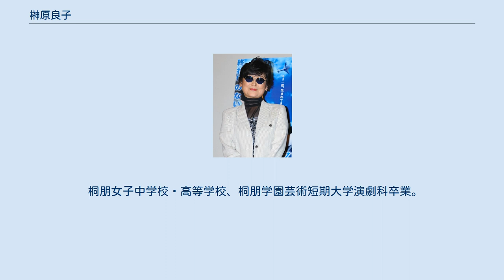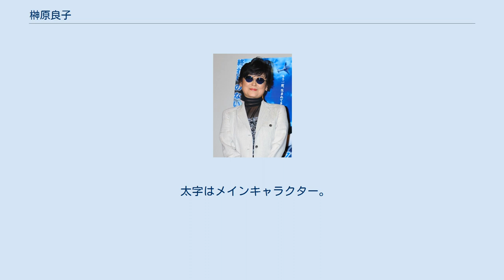榊原良子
榊原良子 榊原 良子（さかきばら よしこ、1956年5月31日 - ）は、日本の女優、声優、ナレーターである。
現在はフリー。
 代表作に『六神合体ゴッドマーズ』（フローレ）、『風の谷のナウシカ』（クシャナ）、『機動戦士Ζガンダム』（および『機動戦士ガンダムΖΖ』）（ハマーン・カーン）、『NNNニュースプラス1』『NNN Newsリアルタイム』（ナレーション）がある。
 1956年、東京都台東区千束にあった東京都立台東産院で生まれる。
 小学生の頃から芝居に興味を持ち、中高時代の演劇部の経験を経て、大学では演劇科を専攻する。
さまざまな劇団を受けていた時に、声優たちが新しい事務所を設立し、その立ち上げ公演の参加者の清水マリの夫であり恩師でもある人物から誘いを受けて参加。
事務所社長や先輩からも声優業への誘いを受けた。
 桐朋女子中学校・高等学校、桐朋学園芸術短期大学演劇科卒業。
 1982年に『六神合体ゴッドマーズ』（フローレ役）で声優デビュー。
 かつてはぷろだくしょんバオバブ、東京俳優生活協同組合（俳協）、コンビネーション（2017年11月1日まで）に所属していた。
 2021年2月16日、第15回声優アワードにて高橋和枝賞を受賞。
 父は国家公務員。
 本人は自身の職業を「ヴォイスアクター」と称している。
役を演じるにあたり、細かく設定や背景、クセなどを踏まえて、繊細で人間味に溢れる演技をいつも志しているという。
 これまで演じた役の中で一番印象的だった役として、映画『ロミオとジュリエット』のジュリエット役（吹き替え）を挙げている。
これは1968年公開のイギリス映画で、映画史に残る名作映画のひとつであり、ジュリエットを演じた英女優オリヴィア・ハッセーの代表作として知られる。
このオリビア・ハッセー扮するジュリエット役の日本語吹替を榊原が担当した。
後に「学生時代にはぜんぜん出来なかった役をどうにかできたことが一番の思い出」と当時を振り返っている。
またこの時の榊原が吹き替えた声と演技を音響監督の斯波重治が耳にしたことがきっかけとなり、自らが担当していた『うる星やつら オンリー・ユー』や『風の谷のナウシカ』へ起用した。
その後、以降「強い女性」を演じる機会が増えていくきっかけになったとされる。
 初めて劇場アニメの声を担当した『SPACE ADVENTURE コブラ』では、母とその作品を見に行った際に「藤田淑子さんが一番上手かった。あなたはまだまだね」と言われたという。
 ガンダムシリーズの主要キャラクターであるハマーン・カーン役は、当時は駆け出しだったにもかかわらず、富野総監督が真横でひざまづいて手取り足取り指導やダメ出しをしてくれたことが怖かったとのこと。
また、劇中の「俗物」というセリフが大嫌いで、言うたびに罪の意識に苛まれたという。
榊原は第二次世界大戦を体験した両親から戦争の悲惨な思いを聞いて痛感しており、ハマーン・カーンを演じる際も戦いを美化しない演技にするつもりだったが、ファンから「カッコよくてステキ」と好評を得て複雑なものがあったと述べている。
 ニュース番組のナレーションも多くこなし、特にテレビ朝日系『ニュースステーション』では10年以上メインナレーターを担当。
 2017年1月9日、テレビ朝日にて放映された『人気声優200人が本気で選んだ!声優総選挙!3時間SP』で第17位に選ばれる。
 趣味は、プランターを使った家庭菜園、習字、料理。
 担当女優 映画（吹き替え） ドラマ アニメ 人形劇